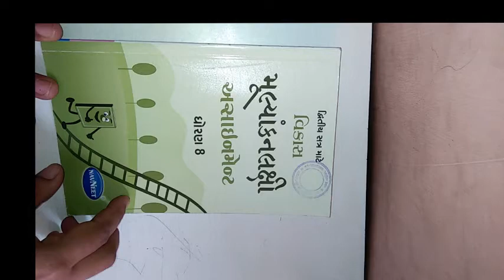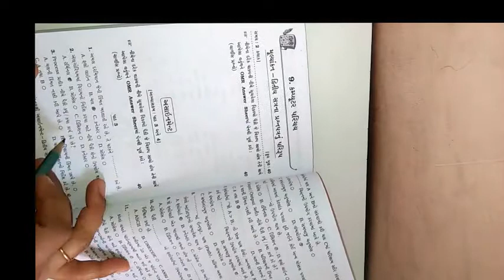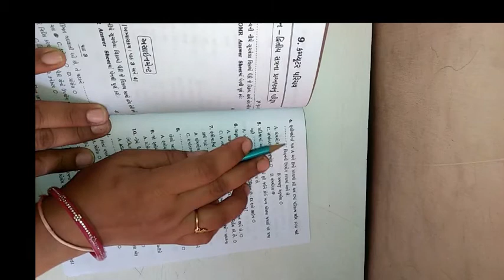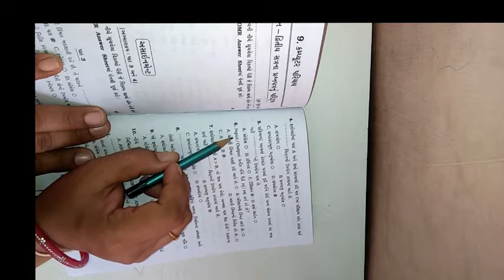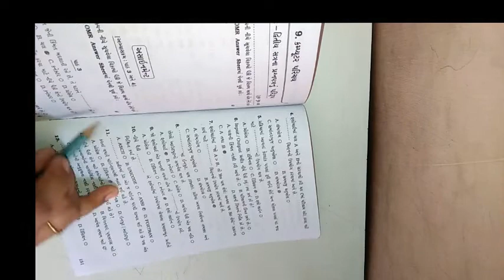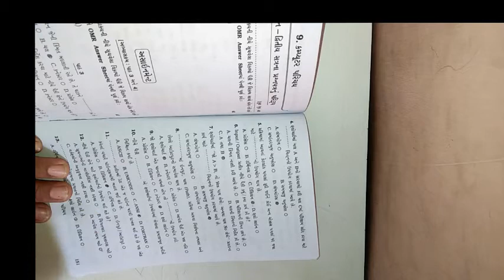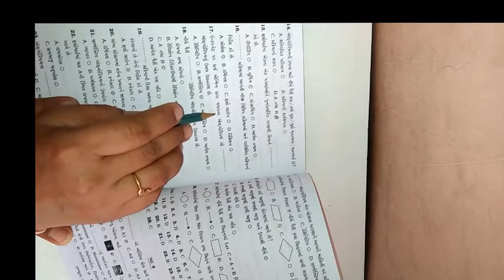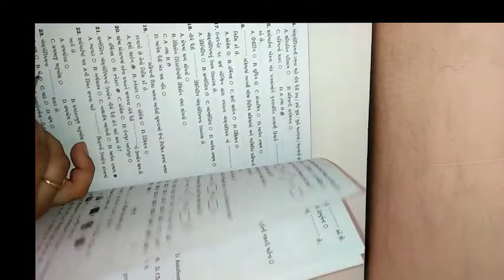ધોરણ ૮ વિષય કમ્પ્યુટર દ્રીતીય પરીક્ષા એસાઈનમેન્ટ ભાગ ૧